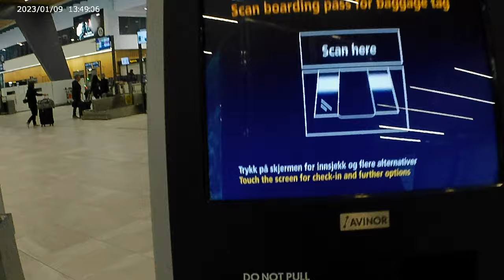Flight Trip: Bergen (BGO) 🇳🇴 to Amsterdam (AMS) 🇳🇱 by KLM Royal Dutch Airlines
KLM Royal Dutch Airlines is one of the largest airline company in Europe.
Amsterdam Shiphol Airport is its hub airport connecting to all the continents.

This time, I boarded KLM from Bergen (BGO) to Amsterdam (AMS), which is very convenient flight in from Bergen to other parts of Europe in transition at Amsterdam. From Amsterdam, there are lots of connecting flight to all over the Europe.

It is only 1 hour and 20 minutes flight even international flight.